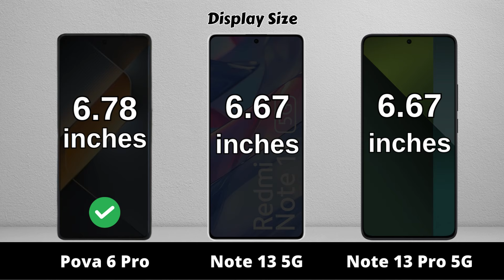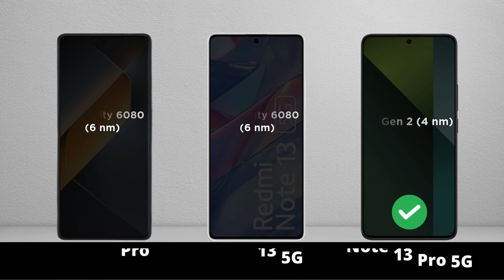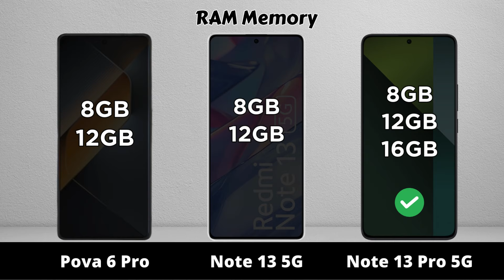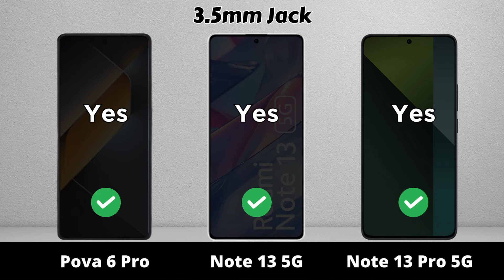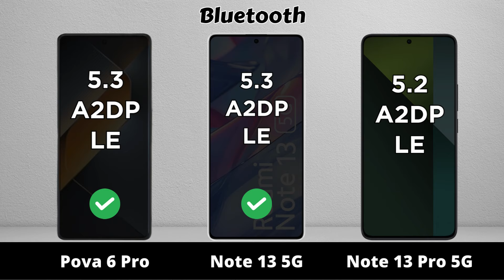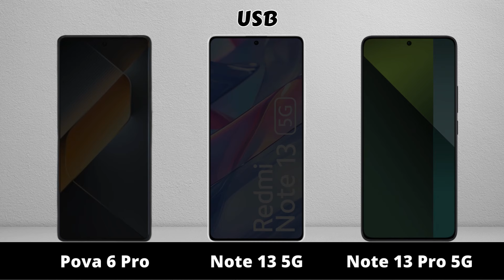Tecno Pova 6 Pro vs Redmi Note 13 5G vs Redmi Note 13 Pro 🔥🔥